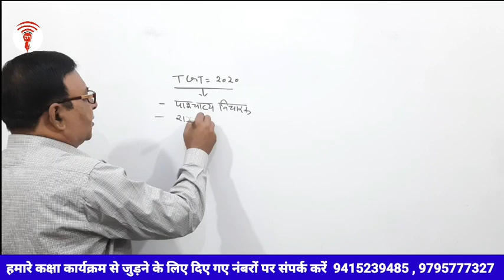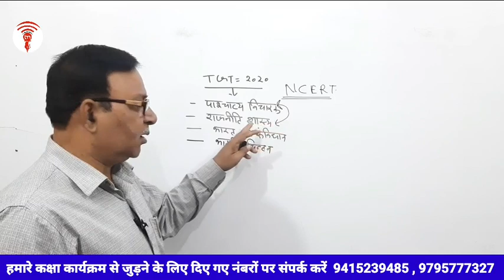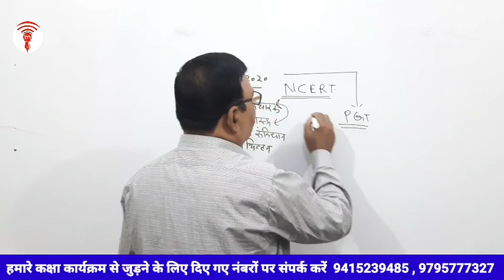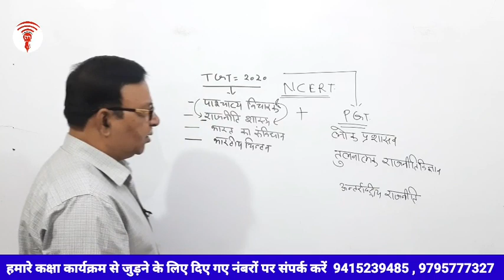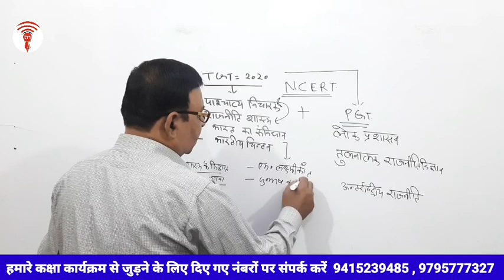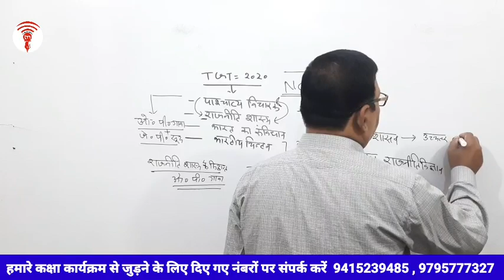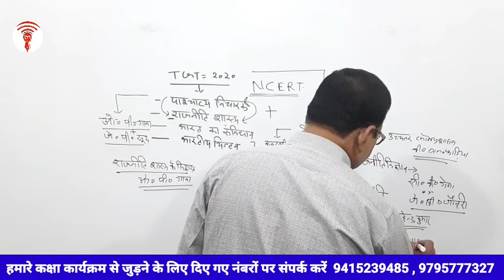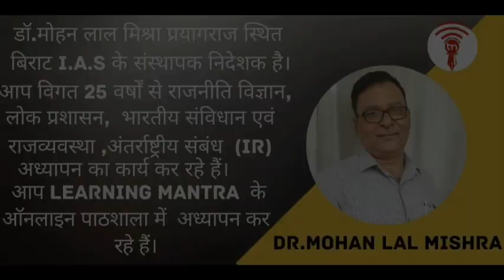TGT /PGT 2020। Political Science Booklist। महत्वपूर्ण पुस्तकें। Dr.Mohan Lal Mishra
उपलब्ध कोर्स
1- TGT POLITICAL SCIENCE
2- PGT POLITICAL SCIENCE
3- TGT GEOGRAPHY
4- PGT GEOGRAPHY